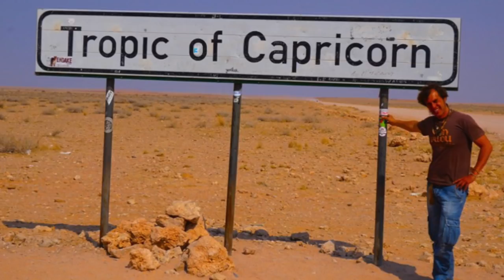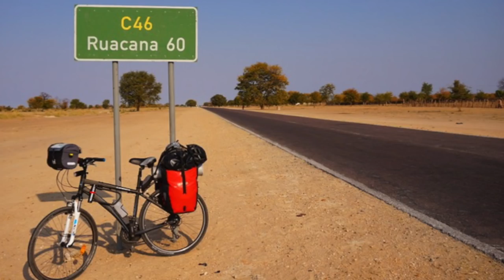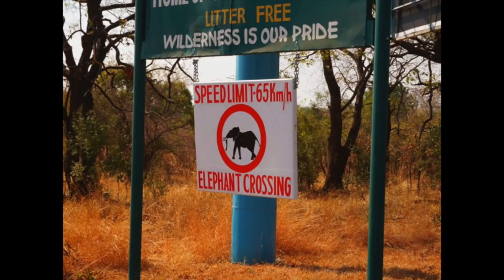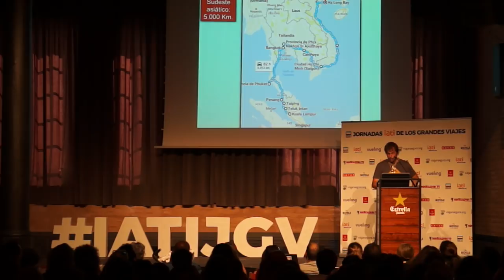La Canción del Nómada: vuelta al mundo de 1 año en bicicleta por África y Asia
A mediados de 2013, con los cuarenta ya cumplidos, cansado de la rutina y persiguiendo un sueño de juventud, decidió aparcar su trabajo estable como monitor en un taller ocupacional de personas con discapacidad mental, a su querida novia, hogar, familia, amigos y a Ron Vudú, su banda de rock de toda la vida, para adentrarse en el corazón de un continente fascinante; África.

Ya había recorrido en bicicleta el Camino de Santiago y Cuba, pero Óscar había leído en algún sitio que la Tierra es demasiado grande para recorrerla a pie y demasiado pequeña para hacerlo en moto, así que optó por dar pedales para recorrerla. Así que solo y a lomos de una sencilla Orbea, unió Sudáfrica con Etiopía. En el continente negro convivo durante 5 meses con tribus ancestrales como los himbas, durmió en los más inhóspitos desiertos como el Namib, sorteó hipopótamos y cocodrilos en el río Chobe, lloró en la soledad, aprendió y desaprendió en la calles de Nairobi, y descubrió el paraíso Suajili en la isla de las especias: Zanzibar.

Vivió la vida en mayúsculas. Cerca de nueve mil kilómetros en los que llegó a acumular más experiencias y anécdotas que en el resto de su vida. Como con esto no tuvo bastante, dando algún salto en avión, se plantó en el no menos emocionante continente asiático, donde durante 6 meses se perdió en los bulliciosos bazares orientales con olor a menta y especias de Yemen, Jordania y Turquía. Para esquivar la crudeza del invierno en Asia Central, volvió a saltar por aire hasta el Sudeste Asiático, para atravesar las selvas tropicales de Malasia, las turísticas islas de Tailandia, los exuberantes templos de Camboya, el Mekong y la vieja Cochinchina hasta llegar exhausto a la hermosa bahía de Ha Long, al norte de Vietnam. Una nueva etapa lo enfrentará a la crudeza de La India, y lo llevará a recorrer uno de los más emblemáticos tramos de la Ruta de la Seda, pedaleando la mítica Pamir Highway desde Tayikistán hasta Kirguistán, para cruzar a Uzbekistán en busca de las míticas ciudades de Samarkanda y Bujara. El calendario y las trabas burocráticas lo obligan a sobrevolar Turkmenistán para llegar a Irán, uno de los países más fascinantes de cuantos ha conocido.

El estrecho de Ormuz le conduce a la extravagante Dubai, una extraña ciudad de la que huyo tan pronto como puedo para despedirse desde el bello sultanato de Omán. Salió de casa con 10.000 € y le sobró dinero; viajó durante un año y le faltó tiempo; pero sobre todo, rebosó de felicidad al ver su sueño cumplido. “La Canción del Nómada” ha resultado ser mucho más que un viaje, ha sido la experiencia definitiva, un punto de inflexión que le ha permitido seguir avanzando en la vida con la cabeza bien alta y con las alas relucientes, dispuestas a desplegarse cada vez que sea necesario. Plasmó parte de este gran viaje en un libro: “La Canción del Nómada”. Óscar tiene claro que pronto volverá a masticar el polvo, a quemarse bajo el sol y a pisar la mejor escuela del mundo, la carretera, de nuevo. Eso si, esta vez será en familia.